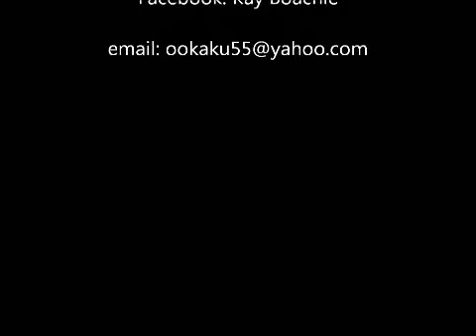PRAYERS AGAINST SELF-IMPOSED CURSE: " NEGATIVE CONFESSION" "SELF-DELIVERANCE" SPIRITUAL WARFARE PRAY